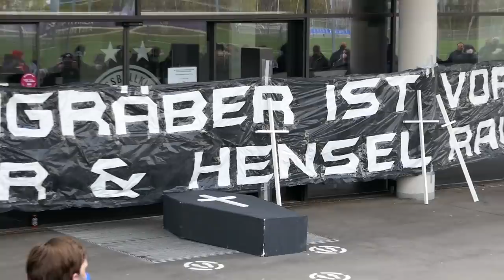Protest der Austria Wien Fanszene gegen die Vereinsführung / 16.04.21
Video by JPJ! Kurzfristig bewilligter, lautstarker aber friedlicher Protest der violetten Fanszene gegen die derzeitige Klubführung und allen voran gegen Markus Kraetschmer, der Hauptverantwortlich ist für die derzeitige Katastrophale Lage des Vereins!

Während in der Führungsetage der Austria nach Mitteln und Wegen gesucht wird, um doch noch die Lizenz für die Bundesliga zu erhalten, protestiert die Fan-Szene der Austria mit einem Trauerzug gegen die "Totengräber" des Vereins. Bei einer Protest-Aktion am Freitagnachmittag wurde ein selbst gebastelter Sarg vor der Westtribüne der Generali Arena niedergelegt. Einige Anhänger hatten auch Kreuze mitgebracht.Auf einem an der Außenseite des Stadions angebrachten Banner war zu lesen: "Die Zeit der Totengräber ist vorbei. Kraetschmer, Muhr & Hensel raus!" Frank Hensel ist seit November 2018 Klubpräsident, Ralf Muhr Leiter der Profiabteilung.

Auf einem weiteren Transparent war zu lesen: "Keine Drohung sondern ein Versprechen: Wenn ihr unsere Ausria zerstört, zerstören wir euch!"
Der Protestzug wurde zunächst von einem Polizei-Aufgebot gestoppt. Zum Ziel Geschäftsstelle gelangte der Zug nicht, durfte aber nach einigen Minuten zum Stadion weiterziehen. Insgesamt waren die Beamten mit einigen Bussen am Verteilerkreis vertreten. Die Aktion verlief laut ersten Berichten friedlich.